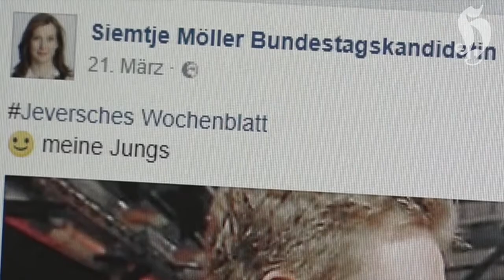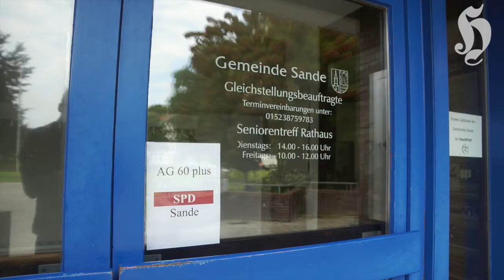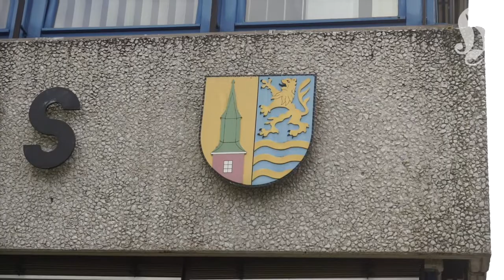Siemtje Möller will für die SPD in den Bundestag einziehen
Die 34 Jahre alte Varelerin Siemtje Möller tritt für die SPD am 24. September 2017 im Wahlkreis 26 (Friesland - Wittmund - Wilhelmshaven) zur Bundestagswahl an.